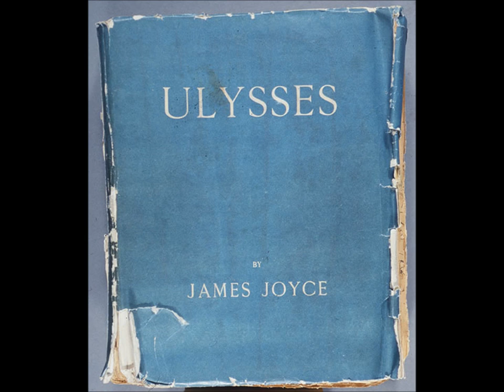Anlaysis of Ulysses by John Ruane Entry 18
A thorough analysis of James Joyce's Ulysses by Galway Playwright John Ruane.

John's original book "Nine Stories From Aevinom" is available to purchase on amazon